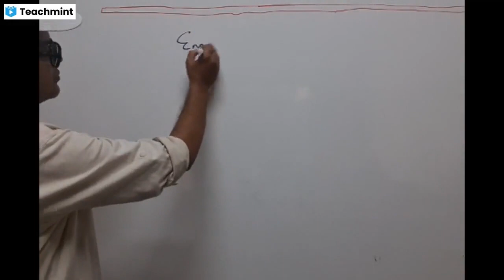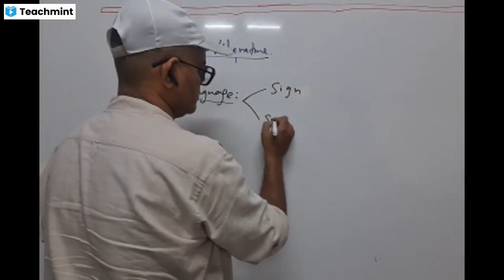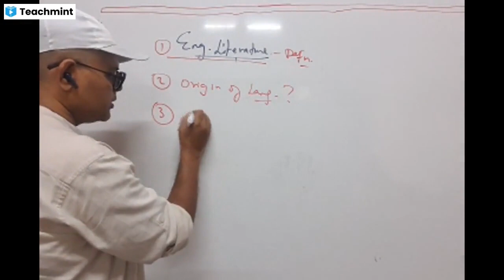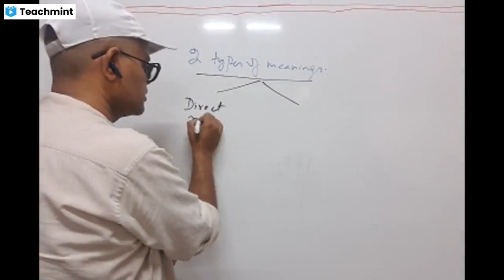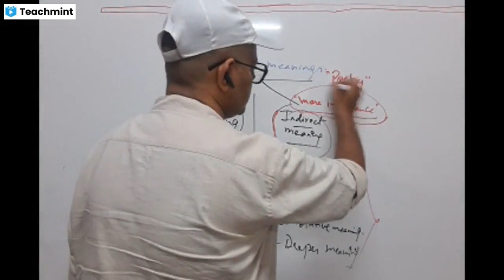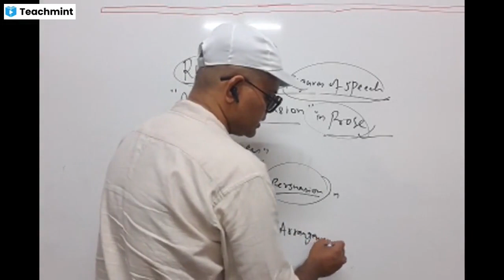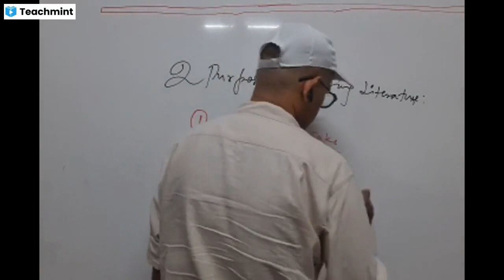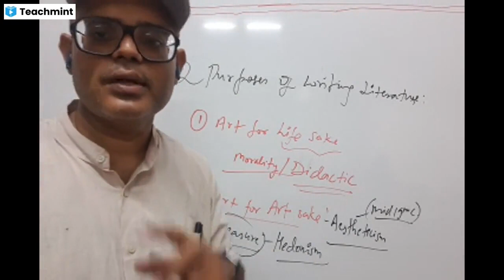KJ USET ENG 2023 OFFICIAL ANNOUNCEMENT I SAURABH SIR I KJ 2 0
ANNNOUNCEMENT FINALLY OF USET ENG 2023 !ALL ABOUT BASICS OF LITERATURE. A PEEP INTO WHAT LIES IN STORE FOR ALL NEW ASPIRANTS AT KJ . DO JOIN US BY CALLING AT 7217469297. FOR JOINING OUR WHTSAPP LINK, AND OFFICIAL GROUP, PLEASE JOIN THE